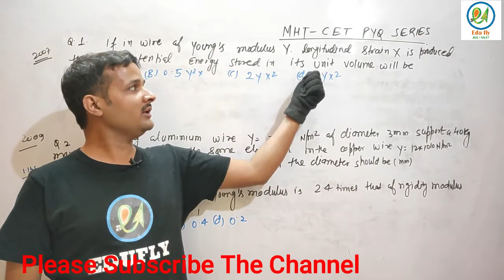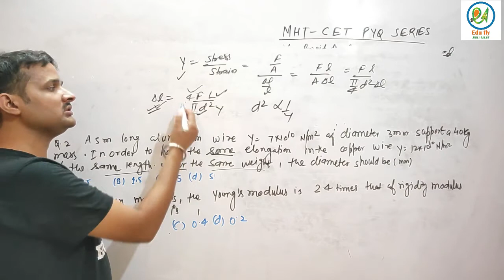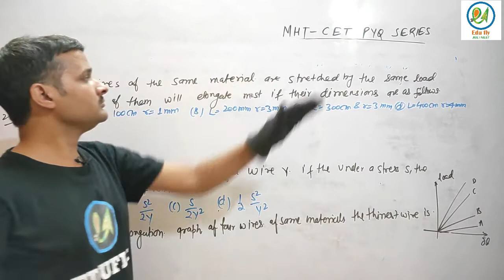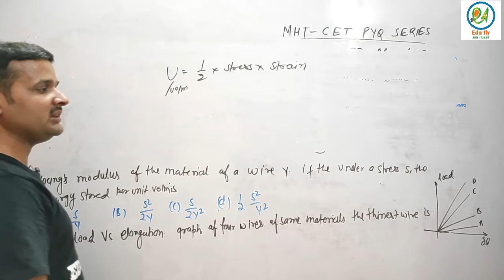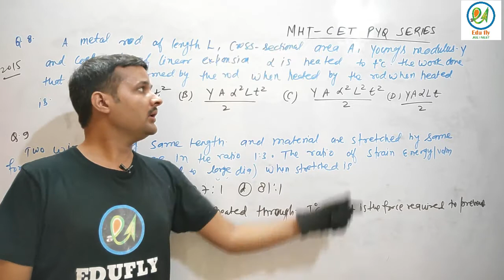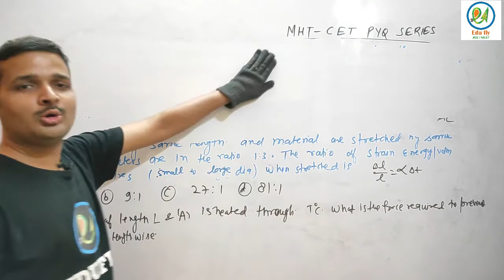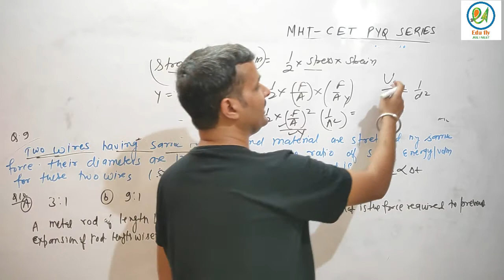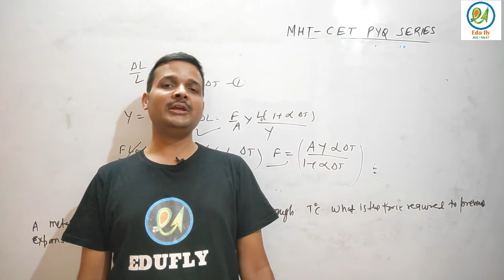MHT-CET 2021| MHT-CET Preparation | Previous Year's Question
basic concept|online education|latest news neet|latest news jee mains|jee main 2021|jee mains2021|neet 2021|neet2022
Edufly JEE-NEET is an online platform for the preparation of engineering and medical entrance exam.This channel provides free education on youtube to all the students.The mentor of this channel will provide you best education.For 11th and 12th preparation along with state board,engineering and medical exam you can visit our channel. Online education for IIT JEE and NEET preparation.
1.JEE MAINS Preparation online
2.Online NEET preparation.
3.Previous year question paper discussion
4.Best strategy to prepare online entrance exam for JEE and NEET .
5.Crash course for JEE Mains and NEET Exa.
6.IITIAN educator.